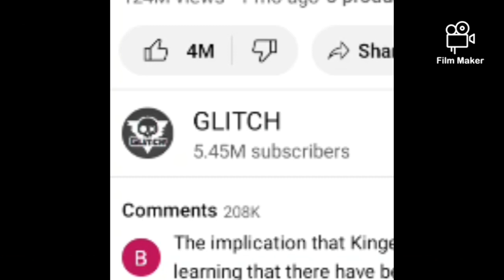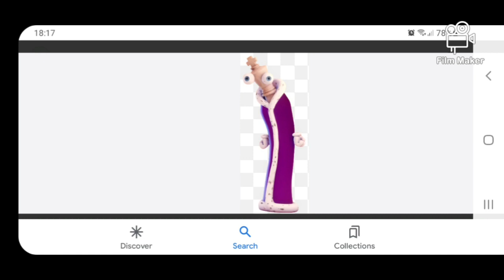review on digital circus